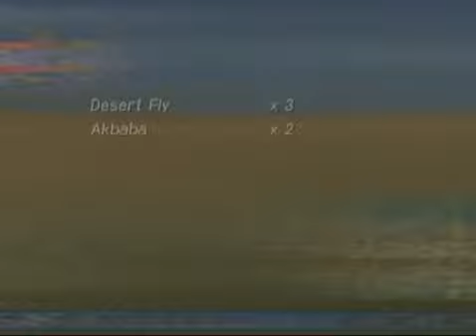Let's Play Tales of Destiny DX #31-One Town's Junk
Stahn and the gang head over to Cavaliese where Junkland is. There, they're met with some level of hostility until one man wants them to succeed in find the metal they're looking for.